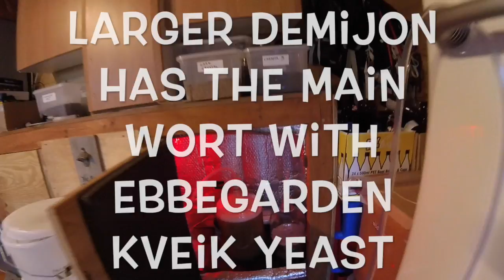Cherry berlinerweisse brew day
This video is about Cherry berlinerweisse brew day